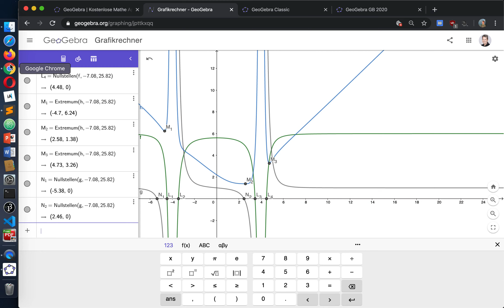GB M Aufgabe3 ohne CAS 1